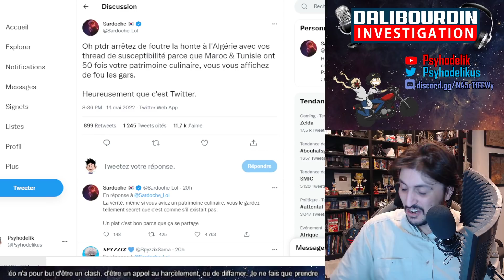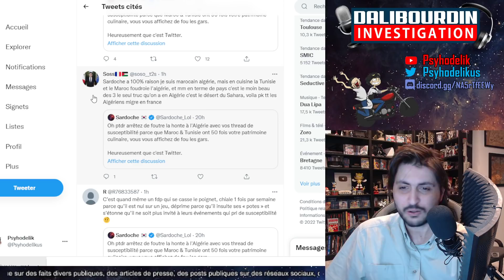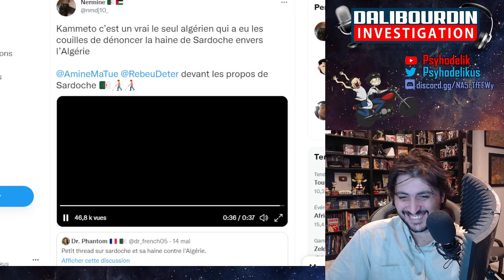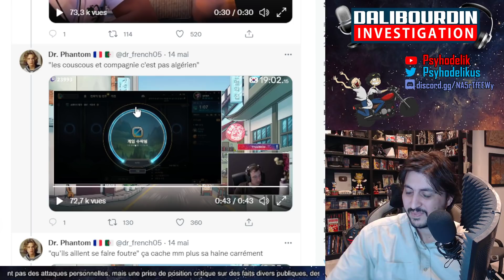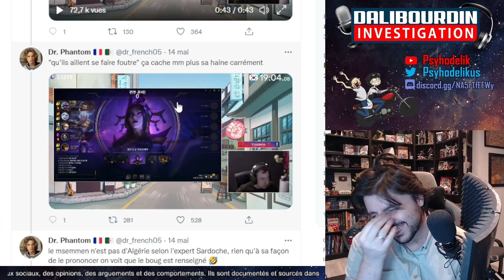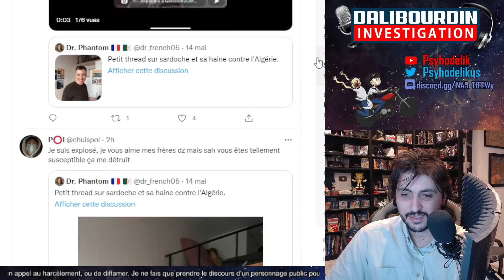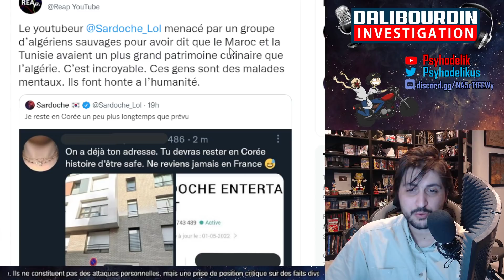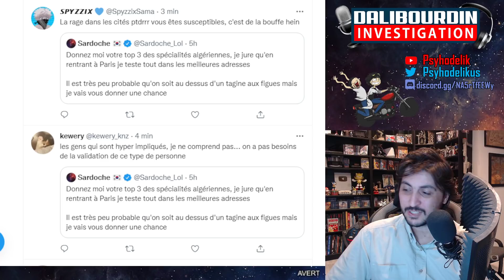SARDOCHE SE MET A DOS TOUTES L'ALGÉRIE MÊME KAMETO VEUT LUI METTRE UNE BALAYETTE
Sardoche se met a dos toutes l'algérie en expliquant que l'Algérie n'a aucune gastronomie, ni aucun patrimoine culinaire et leurs demande de se calmer a ce sujet.